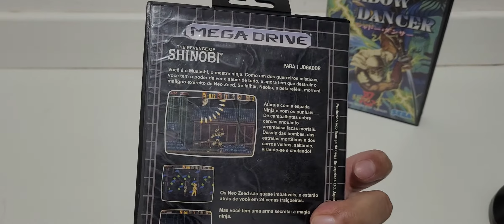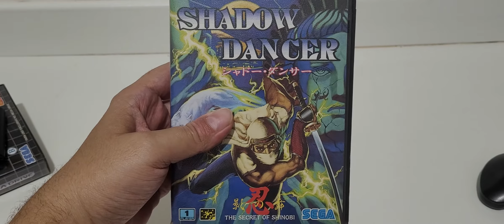Coleção Shinobi Megadrive Unboxing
Bônus Shadow Dancer e The Revenge of Shinobi